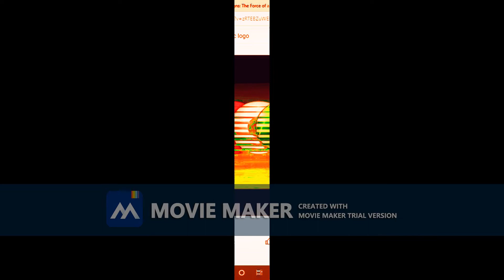Sesame Street Funding 1986 trial 0